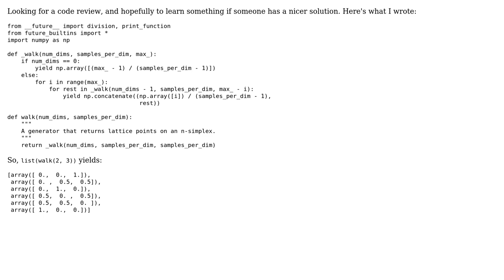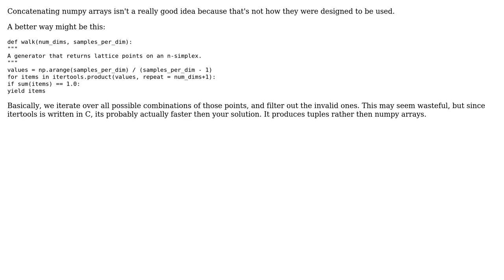Code Review: Python generator to produce lattice points on an n-simplex. (2 Solutions!!)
Code Review: Python generator to produce lattice points on an n-simplex

With thanks & praise to God, and with thanks to the many people who have made this project possible! | Content (except music & images) licensed under CC BY-SA | Music | Images & others | With thanks to user Winston Ewert user Neil G and the Stack Exchange Network Trademarks are property of their respective owners. You are responsible for your own actions.